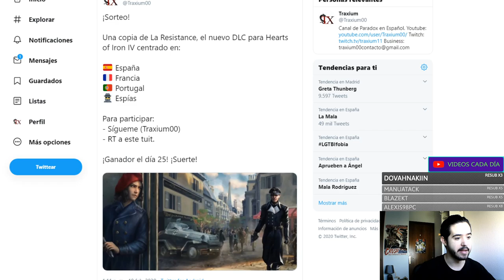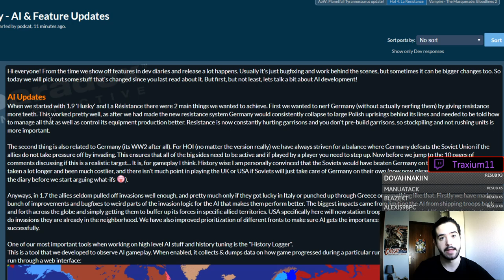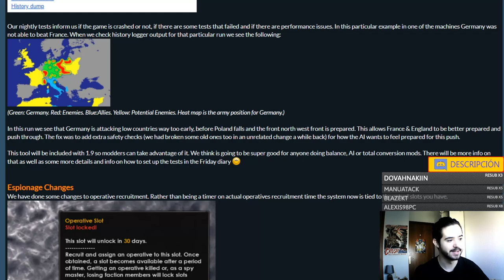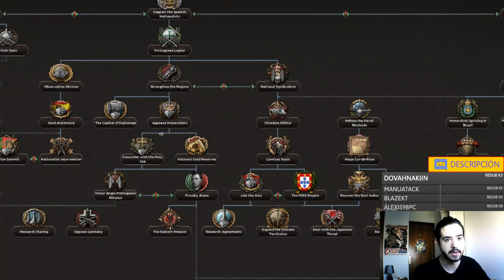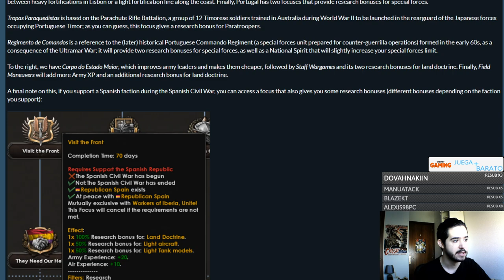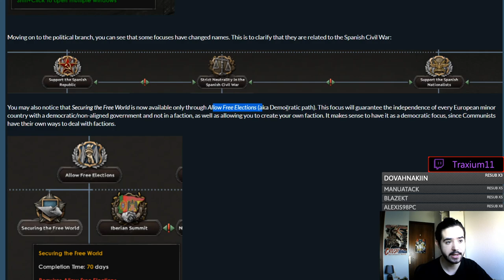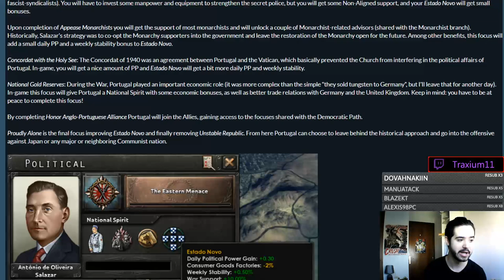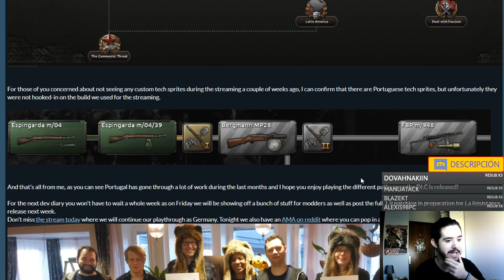¡SORTEO LA RESISTANCE! y NUEVO ÁRBOL DE PORTUGAL - Hearts of Iron IV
Crusader Kings II: 2012
Europa Universalis IV: 2013
Stellaris: 2016
Hearts of Iron IV: 2016
Imperator Rome: 2019